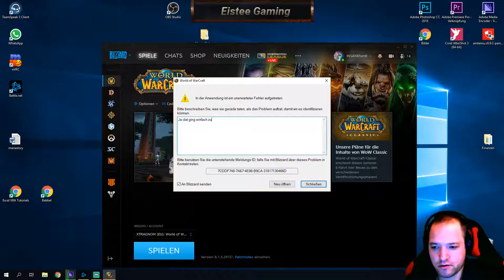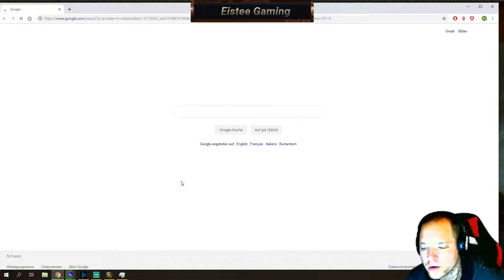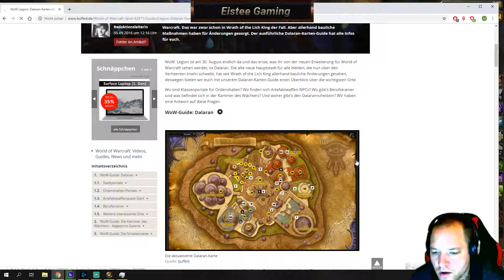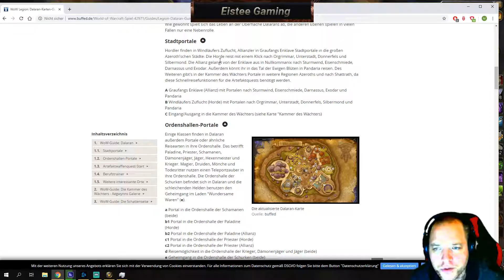#000 - WoW ein bisschen Blabla und Introtalk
WOW ... Juhui :-)
So, nach langer langer Pause habe ich mich entschlossen wieder einmal das Spiel zu starten um mal zu gucken ob mir es noch Spass macht :-)

Ich bin mir noch nicht sicher, ob ich das Spiel spielen werde oder nicht, werde jetzt einfach mal einen Monat tun und machen und schauen wie die Laune dann so ist :-)

Ich hab noch von allen Charakteren die /played (Reine Spielzeit) Tage zusammengezählt und kan auf 390 (!!!) Tage reine Spielzeit.

Erfahrung ist auf jeden Fall genügend vorhanden, so dass ich euch auch bisschen war erzählen kann zwischendurch :-)

Hauptsächlich möchte ich das Spiel auch spielen weil im Sommer ja die Classic Server rauskommen und ich denke da dann zocken werde ;-) Ist aber noch alles offen.

In dieser Folge geht es mehr um Settings, Levelgear suchen, Charakter erstellen, und und und. spielen tu ich noch garnicht, das kommt dann in der nächsten Folge :-)